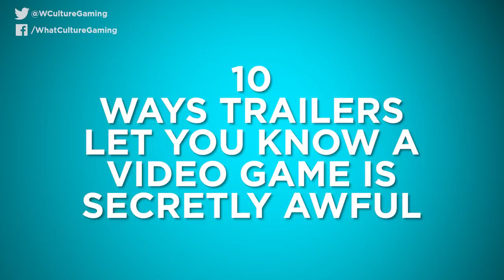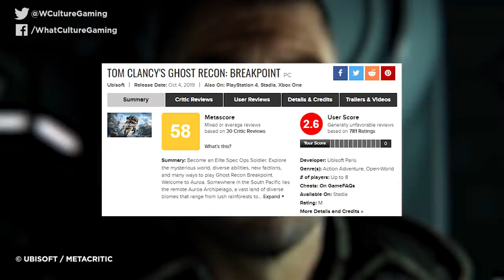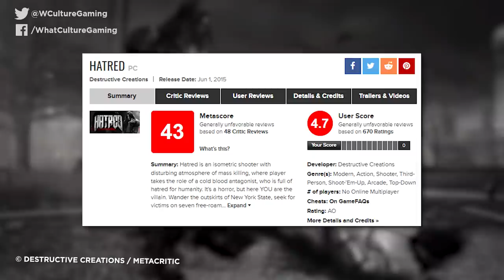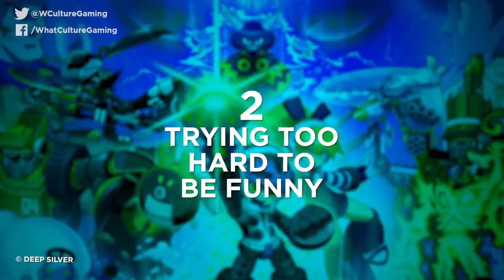10 Ways Trailers Reveal A Video Game Is Secretly Awful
When marketing (secretly) doesn't lie.